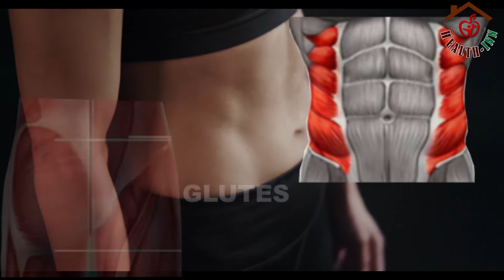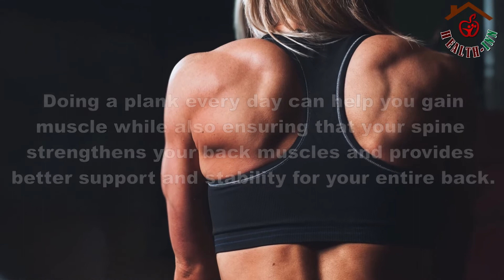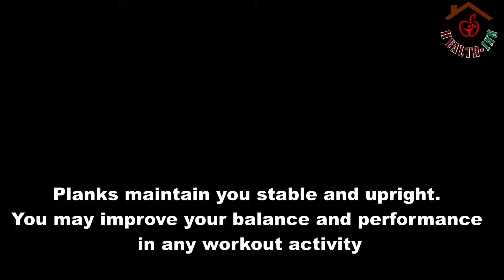benefits of Plank | One minute plank daily can do this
Enhance basic body definition Planks are a great abdominal workout because they work all of the major core muscular groups, including the transverse abdominus, rectus abdominus, external obliques, and glutes.

It could Increase ability to lift heavier weights. Improves sports performance and gives six pack look supports back and a make strong buttock

Lower Risk of Back Injuries
Doing a plank every day can help you gain muscle while also ensuring that your spine and hips are not put under too much stress. One of the benefits of planking is that it strengthens your back muscles and provides better support and stability for your entire back, particularly in the areas surrounding your upper back.

Boost Metabolism
Planking is an excellent way to challenge your entire body because it burns more calories than other traditional abdominal exercises. Making it a daily home exercise before or after work will not only improve your metabolic rate, but will also ensure that your metabolism stays high throughout the day.

Better Posture
Planks have a significant impact on your posture and can help you improve it. A firm posture comes with a slew of amazing advantages. It keeps your bones and joints in the proper alignment, which means that not only will your bones and joints be better maintained, but your muscles' general efficacy will be increased as well. Your back or spine will be in the ideal position if you have good posture, so you will have less back discomfort.

Better Balance
Many people believe that balance is mostly determined by the legs, however the majority of the effort is done by your core, which maintains you stable and upright. You may improve your balance and performance in any workout activity by doing side planks and planks with extensions to improve your equilibrium.

Enhanced Flexibility
You can also train on your oblique muscles by adding side planks to the mix. This will provide you even more advantages when it comes to hyper-extending your toes, which is an important movement for bearing your body's weight.

Better Mood
Plank exercises have a special influence on our nerves, making them a great way to lift our spirits. This works because they stretch out the muscular groups that contribute to the body's stress and tension.

Last but not least Planks are a basic but effective total-body exercise that can help you increase lower- and upper-body strength, activate your core, and stabilize your joints. Even one minute of planks per day can provide incredible effects over time, so get started today if you want to reap the benefits of planks.